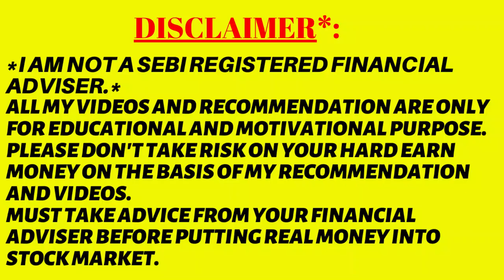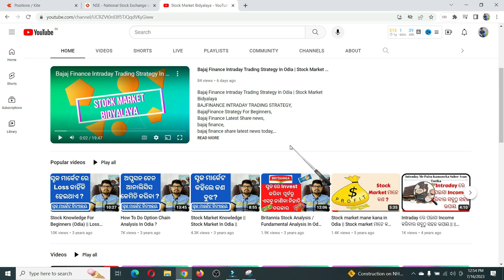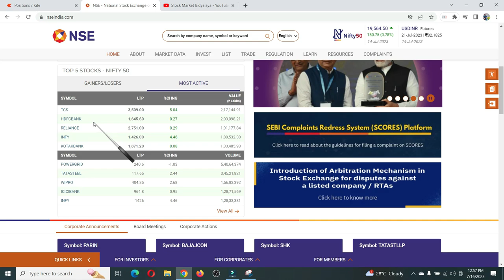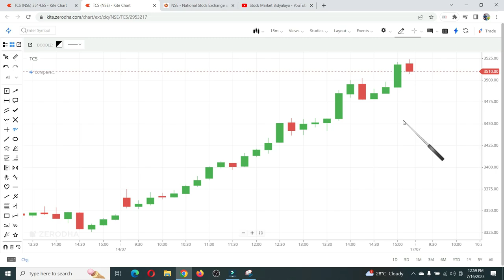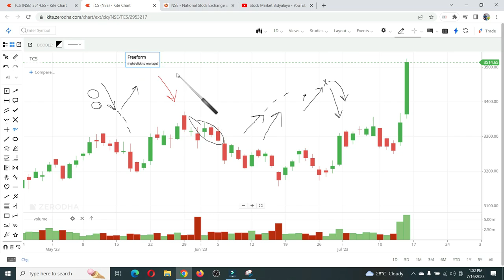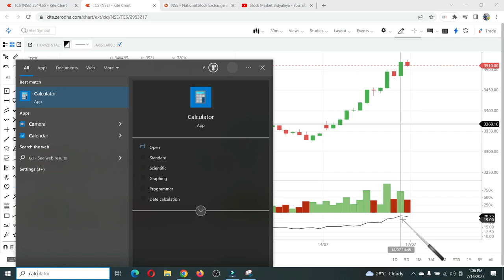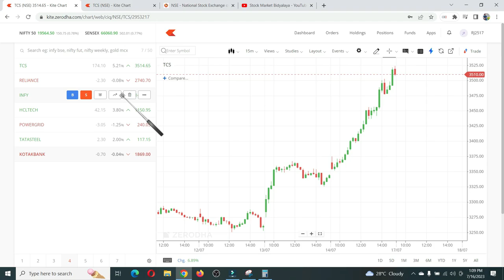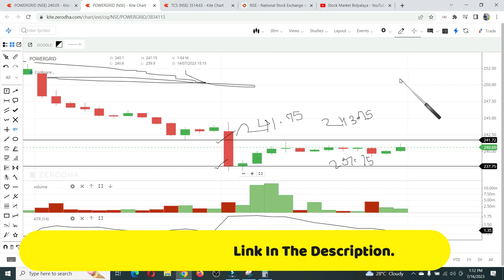Trading ପାଇଁ ସ୍ଟକ ଖୋଜନ୍ତୁ ୫ ମିନଟ ରେ (ଓଡ଼ିଆ) || Stock Select In 5 Minutes || Stock Market Intraday